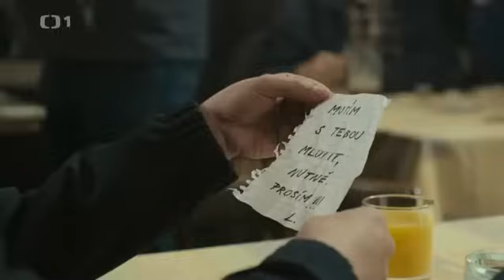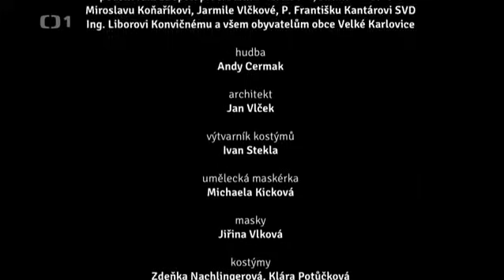Strážmistr Topinka 13⧸13 Zločin na Svatbě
ODEBÍREJ